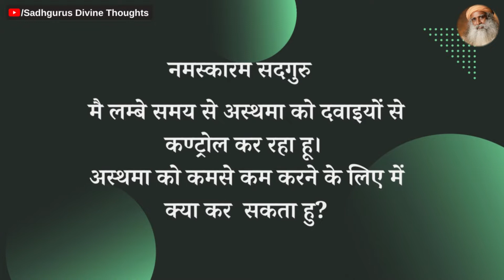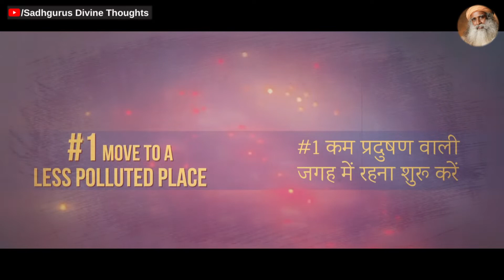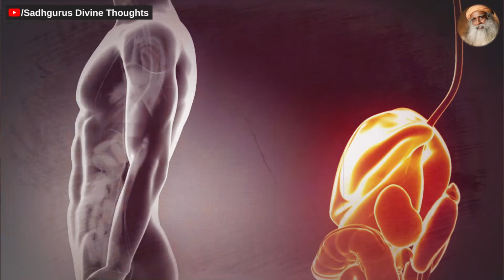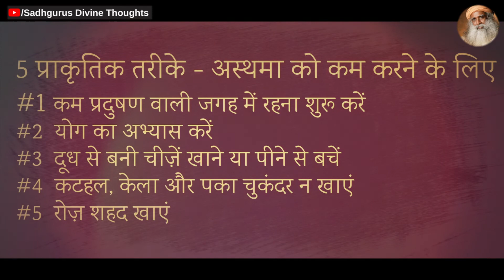5 सरल टिप्स | अस्थमा (दमा) श्वास की बीमारिया केसे ठीक करे? | Health Tips | Asthma Illness Treatment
सद्गुरु हमें अस्थमा से बचने की 5 सरल टिप्स 5 प्राकृतिक तरीके अस्थमा को कम करने के। सांस की बीमारियों से बचने के लिए 5 सुझाव।
5 सरल टिप्स | श्वास की बीमारिया और इलाज | Asthma Treatment | Isha Yoga Kendra | Sadhguru
5 सरल टिप्स | अस्थमा (दमा) श्वास की बीमारिया केसे ठीक करे? | Health Tips | Asthma Illness Treatment
5 सुझाव सांस की बीमारियों से बचने के लिए | Health Tips | Respiratory Illness | Asthma Treatment

We are actually thank you isha foundation and Sadhguru for this content.

Note :- This video has no negative impact on the original content actully It would be positive impact for them, Video made for teaching purposes,  Original Content is transformed to creatively unique Video.